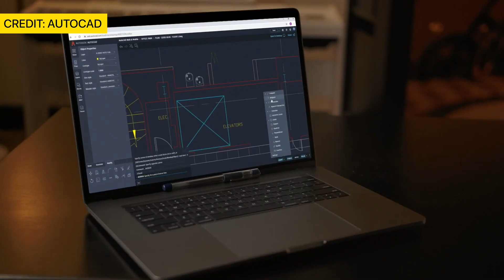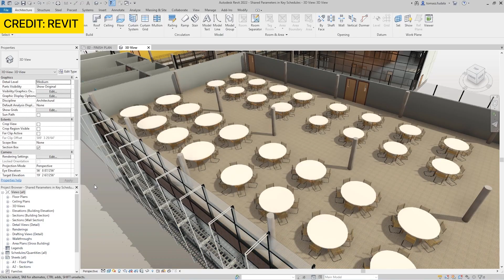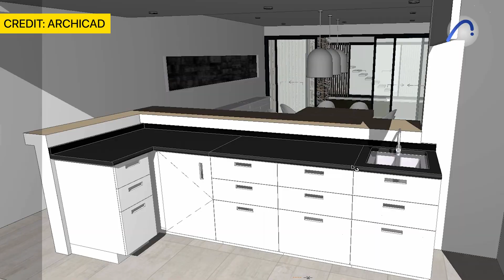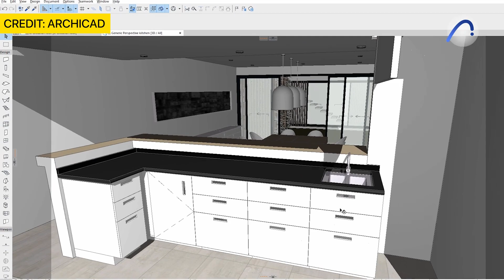I Bought Every Architectural Software So You Don't Have To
I bought every architectural software so you don't have to. The worst and best architectural software in 2022 including what they cost.

If you're not careful you could spend $36,000 or more without even knowing it!

I have owned, or used each one of these architectural softwares at some point during my career as an architect. Now I give you my opinion which architectural software is best for you and your workflow.

00:00 Intro
00:34 @twinmotion  & @EnscapeArchDesign
01:38 @UnrealEngine
02:15 @Lumion3D  & @3dsmaxtube373
03:00 Cinema 4D & Vray
03:20 Best One
04:00 @SketchUp
04:10 @BricsysOfficial
04:32 @autocad
05:11 @Autodesk & Revit
06:23 @Archicad
07:32 Which One
08:00 Get Them Free
08:52 Outro